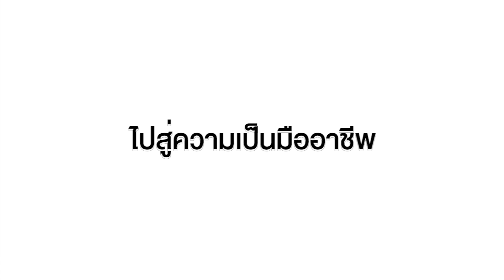ชนะภัยจากDisruptionด้วยการพัฒนาตัวเองอย่างต่อเนื่อง(ประสบการณ์งาน34ปี)- คิดบวกโดยหมอเม่น2022/3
คลิปนี้พี่เม่นขอใช้ประสบการณ์กว่า30ปีของหมอฟันเอกชนคนหนึ่งที่เป็นFounder ของคลินิกเอกชนBFCdental clinic (JCI accreditation) เป็นผู้เชี่ยวชาญในสาขาทันตกรรมทั่วไป ทันตกรรมรากเทียมและทันตกรรมจัดฟัน รวมถึงเป็นวิทยากรบรรยายงานด้านทันตกรรมรากเทียมและทันตกรรมจัดฟัน พีเม่นขอคัดกรองมุมมองและประสบการณ์ทั้งหมดแนะนำน้องๆหมอฟันจบใหม่ถึงการพัฒนาตัวเองอย่างต่อเนื่อง เป็นกลยุทธ์หลักที่เราจะสามารถเติบโตขึ้นในสายอาชีพ และชนะภัยจากdisruptionของบริบทสังคมในทุกรูปแบบ

ทันตแพทย์ มงคล ทวีปรังษีพร
-ทันตเเพทย์ศาสตร์บัณฑิต จุฬาลงกรณ์มหาวิทยาลัย ปีพ.ศ.2531
-Diplomate of Thai Board in General Dentistry
-Diplomate of the International Congress of Oral Implantologists
-Diploma in Clinical Orthodontics, The City of London Dental School
-Fellowship of the International College of Dentists
-Course Director of GAO Thailand
-Senior Master of FASTBRACES
-Invited Speaker in Fields of Implant dentistry & Orthodontics

0:00 ช่วงเรียนแล้วช่วงหลังเรียนจบ
8:10 หมดแรงจูงใจในการทำงาน
10:23 เปิดคลีนิกเป็นของตัวเอง (BFC Dental)